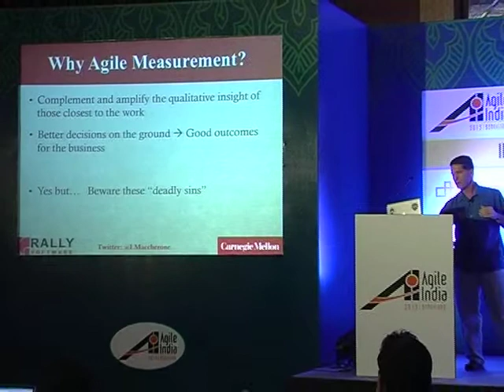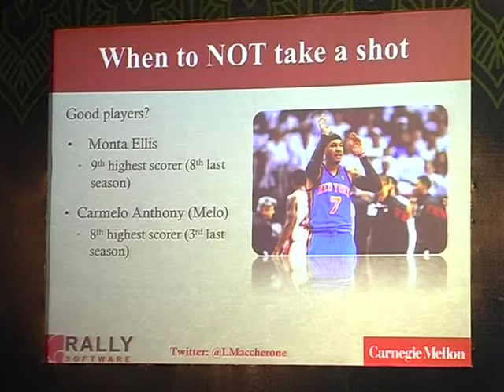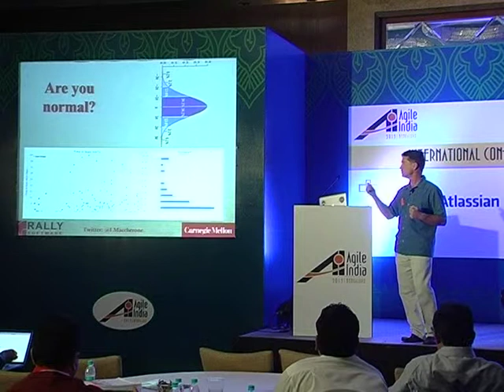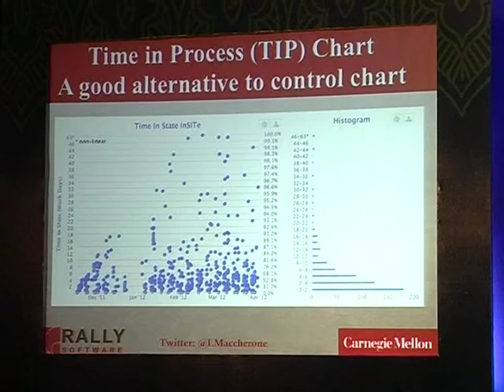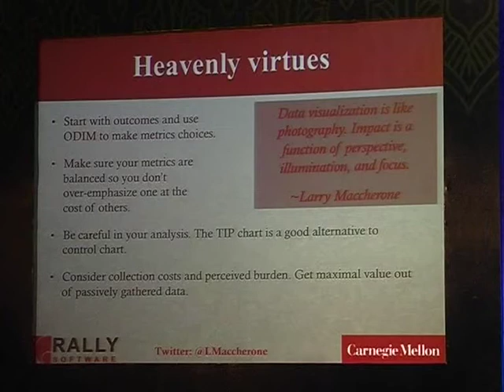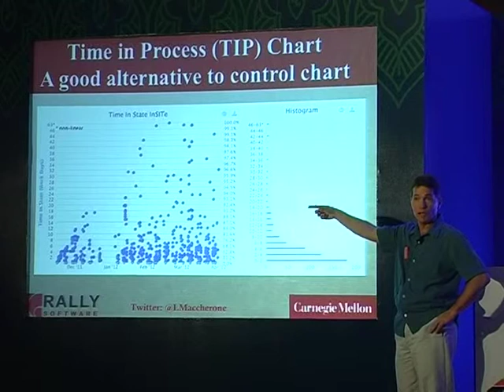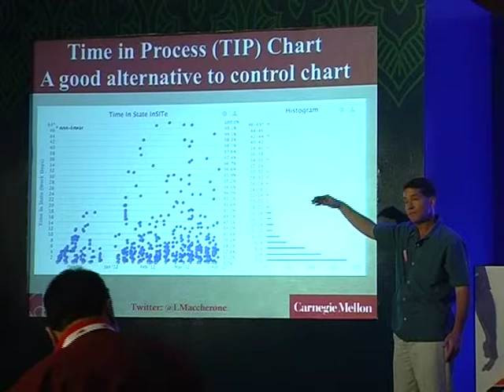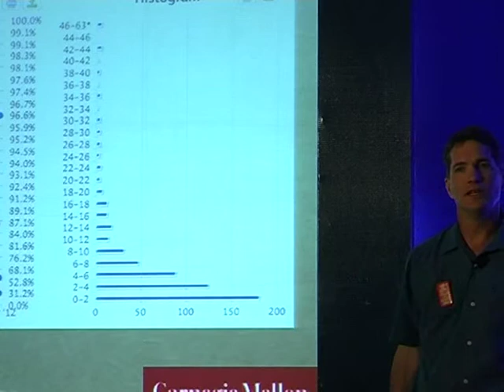Seven Deadly Sins of Agile measurement by Steve Wolfe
Using Measurement as levers rather than for feedback, is sin #1. What's the difference? Levers are employed to change someone else's behavior.Feedback is employed to improve your own performance. The distinction is subtle but critical.

One of the most basic tenants of Agile is to trust the insight of the people closest to the work. But, here's the dilemma... as Agile scales into the enterprise, organizations are demanding measurement. I have seen many presentations on measurement and they often start with a quote like this one from Lord Kelvin, "[When] you know something about [something]; but when you cannot measure it, when you cannot express it in numbers, your knowledge is of a meagre and unsatisfactory kind." A measurement regime based upon this tenant is doomed to drive you to the "dark side". Rather, the introduction of measurement to the Agile domain requires that it complement and even amplify the qualitative insight of those closest to the work, NOT replace or counter it.

The above is just one example. This talk will walk you through the seven deadly "sins" to look out for when implementing an agile measurement regime, but it's not all fire and brimstone. We will leave you with a list of "heavenly virtues" or good practices to follow when implementing your measurement regime and we will present examples of companies that we have worked with and whose metrics regimes exhibit these virtues. This information should give you the means to bend your own execs towards risk evaluation rather than absolutes; toward measurement as an insight amplification and feedback mechanism rather than a club to beat people up; as something that your teams will seek out rather than something that they will dread.